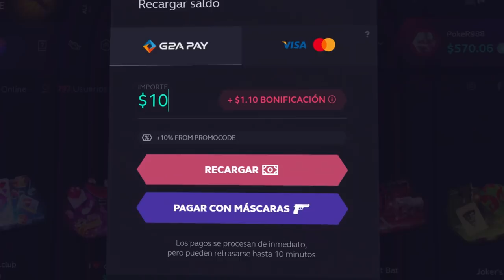DEMASIADO GLOBOS PARA UN MAPA TAN PEQUEÑO - GLOBILLOS